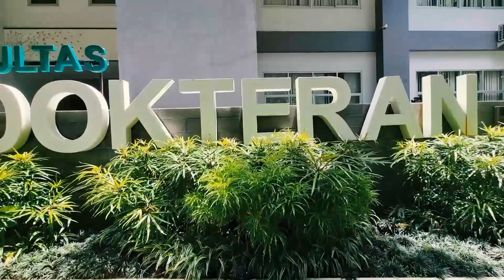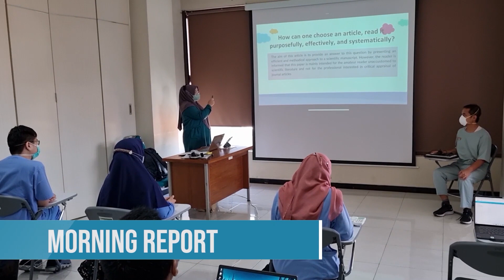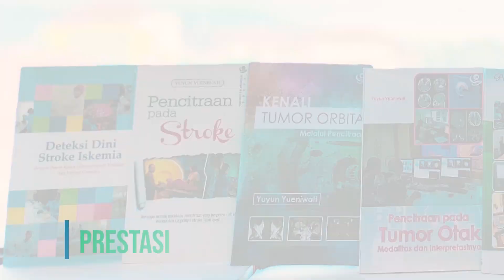PS PDS Radiologi - VIDEO PROFILE